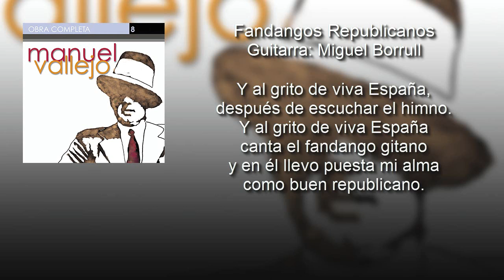Manuel Vallejo - Fandangos Republicanos - Al Grito de Viva España (con letra - lyrics video)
Completo cantaor y artista que destacó en su época, Manuel Vallejo fue galardonado con la Llave de Oro del cante en 1926 y grabó más de 120 discos. Sus canciones abarcan diversos palos flamencos y de las más conocidas son La Catalina, Media granaína y Con un suspiro. ¡Sumérgete en el flamenco de principios del siglo XX de la mano de sus canciones!

Música en este vídeo (correcta):
Canción: Fandangos Republicanos: Al Grito de Viva España
Artista: Manuel Vallejo
Álbum: Obra Completa, Vol. 8/13

Manuel Vallejo - Fandangos Republicanos [Al grito de viva España]
(M. Vaca/E. Mezquita/Quiroga/Roges)
Guitarra: Miguel Borrull
Marca: Disco Gramófono
Referencia: AE 3596
Matriz: 0 N 410

Al grito de viva España,
después de escuchar el himno,
canto un fandango gitano
y en él llevo puesta mi alma
como buen republicano.